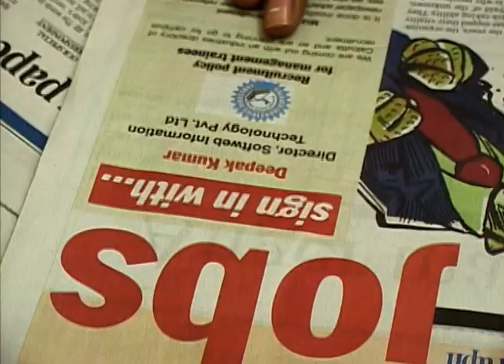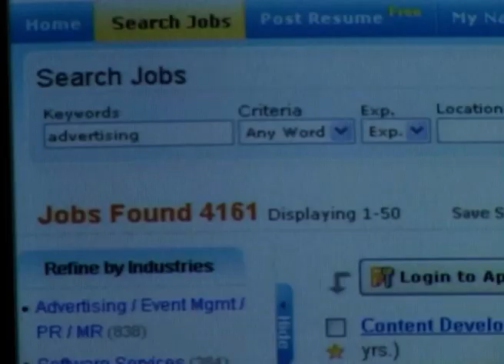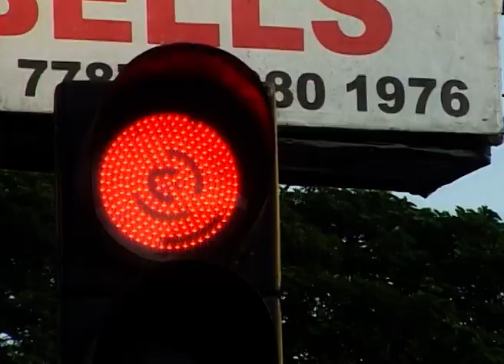Mohona | Bangla Serial | Full Episode - 68 | Zee Bangla